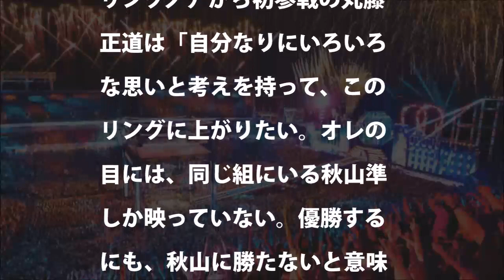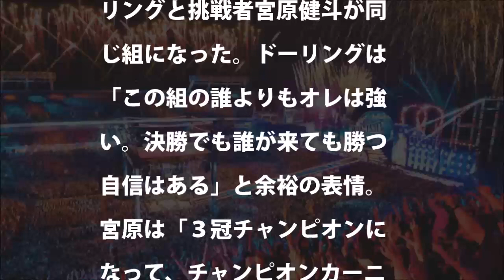【全日本プロレス】丸藤正道出場のチャンピオンカーニバル記者会見で火花【秋山準宮原健斗ジョンドーリングヨシタツ中西学】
全日本プロレス創立１０周年記念入場式、81年チャンピオンカーニバル入場式
1997年チャンピオンカーニバル　優勝決定巴戦（1997年4月19日武道館）
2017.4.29 全日本プロレス 2017 チャンピオン・カーニバル 広島大会ダイジェスト
全日本プロレス プロレスニュース 92チャンピオンカーニバル大阪大会
ジャイアント馬場VSジャンボ鶴田 1976年第4回チャンピオンカーニバル日大講堂
ルアーマガジン・ザ・ムービーDX vol.12 陸王2012チャンピオンカーニバル
83年全日本プロレス グランドチャンピオンカーニバル予告編 テリーファンク、スタンハンセン、ブルーザーブロディ、ドリーファンクJr、ハーリーレイス、ケリーフォンエリックetc
【プロレス】 第6回チャンピオンカーニバル ジャンボ鶴田 vs テッド・デビアス